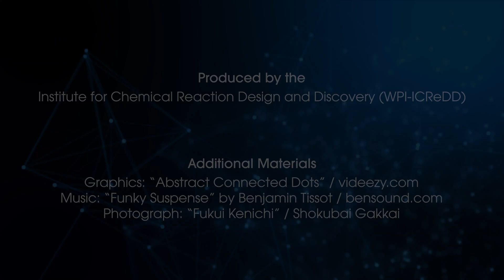Researcher Profile: Tamiki KOMATSUZAKI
Meet Tamiki KOMATSUZAKI, Principal Investigator at ICReDD! In this video he gives a short overview of his work and explains why “nature does not know any boundary of science”.

Produced by the:
Institute for Chemical Reaction Design and Discovery (WPI-ICReDD), Hokkaido University

Photograph: “Fukui Kenichi” by Shokubai Gakkai